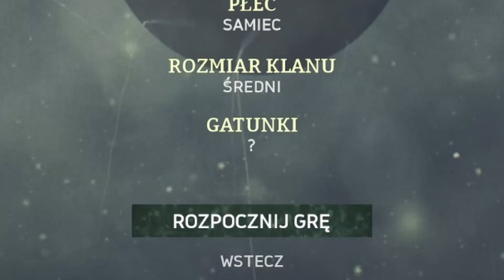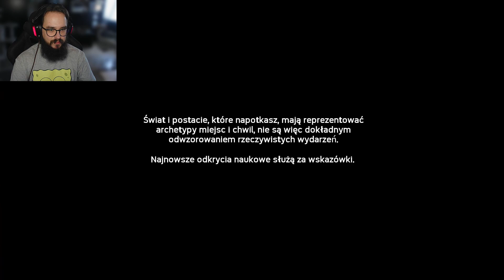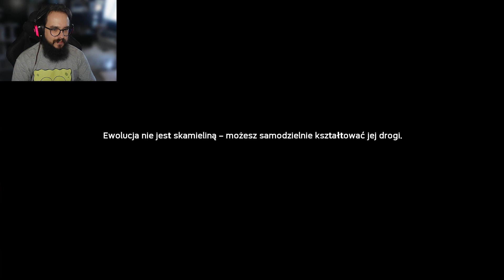Return to monke | Ancestors: The Humankind Odyssey PL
Dzień dobry, witam serdecznie i zapraszam odcinek z gry Ancestors: The Humankind Odyssey - "Return to monke"!

Kingston FURY 32GB 3600MHz CL16

0:00 - wstęp